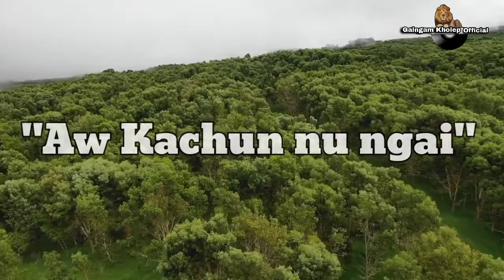Aw Ka Chunnu ngai || Heno....✍️Galngam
message me in the given message option in case  you access to the said links.

Singer

composer : Thangkholun Haokip (Kholep)